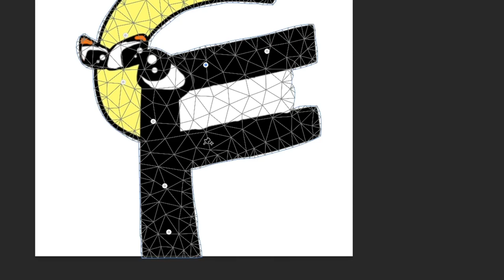4KIDS Censorship in Alphabet Lore Letter C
4KIDS Censorship in Alphabet Lore Letter C